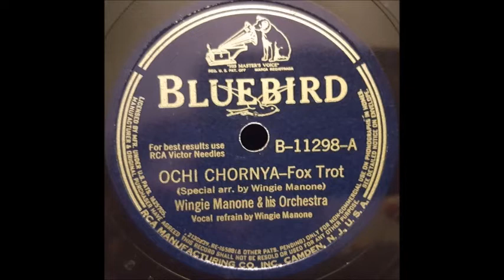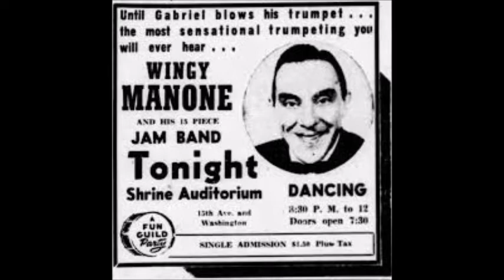Wingy Manone - Ochi Chornya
Here is a nice Wingy Manone (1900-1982) record on the Bluebird label from March 19, 1941.